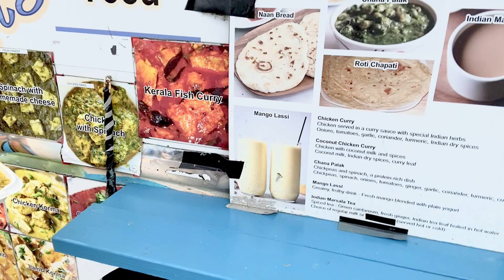Kauai Hawaii BEST EATING SPOT Ocean View | Namaste Indian Food Truck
Kapaa Beach, Kauai Hawaii

Oasis on the Beach at Kauai Hawaii 👨‍🍳 Fine Restaurant with Ocean View | Farmers Market Curry

Essence of Buddha’s Enlightenment

Indian Cashew Nut Curry - Vegetable Korma at Rasika West End - Diwali Specials | Gucchi Mushroom